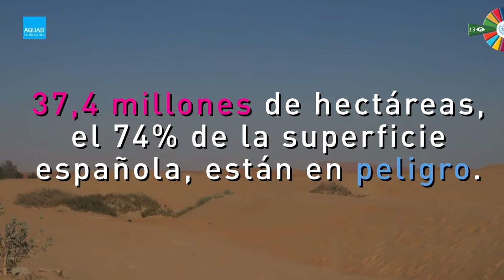🌵Día Mundial de la lucha contra la DESERTIFICACIÓN y la SEQUÍA🌵 | 17 de Junio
En 1994, la Asamblea General de las Naciones Unidas declaró el 17 de junio como el Día Mundial de Lucha contra la Desertificación y la Sequía.

Este día marca el aniversario de la adopción de la Convención de las Naciones Unidas de Lucha contra la Desertificación.
La desertificación, esto es, la degradación de los suelos hacia zonas áridas, e incluso desiertos resultante de las actividades humanas, entre ellas el cambio climático, afecta aproximadamente a la sexta parte de la población mundial, al 70% de todas las tierras secas, equivalente a 3.600 millones de hectáreas, y a la cuarta parte de la superficie total de tierras del mundo.